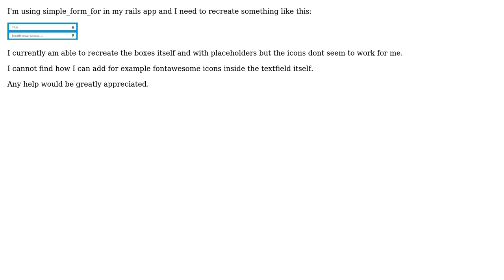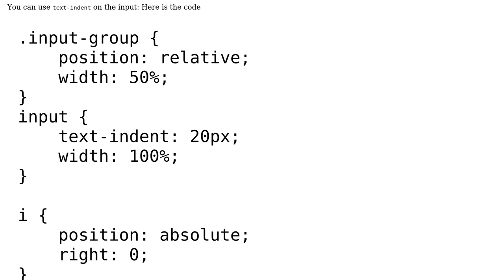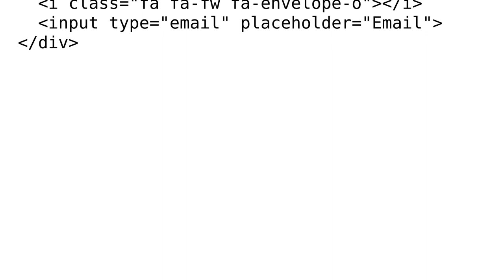Icon inside simple form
With thanks & praise to God, and with thanks to the many people who have made this project possible! | Content (except music & images) licensed under CC BY-SA | Music | Images & others | With thanks to user Wiafe user Martijn Kerckhaert and the Stack Exchange Network Trademarks are property of their respective owners. You are responsible for your own actions.